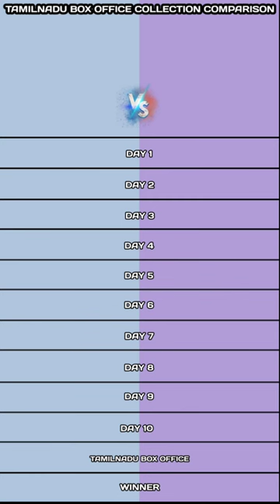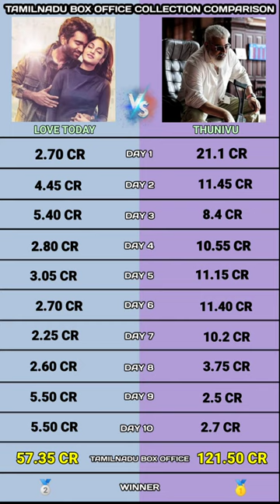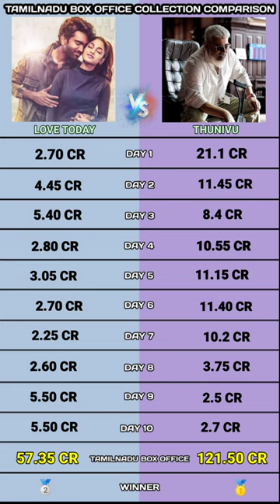Thunivu vs Love today Tamil Nadu box office collection comparison